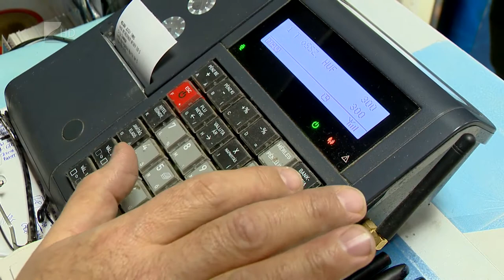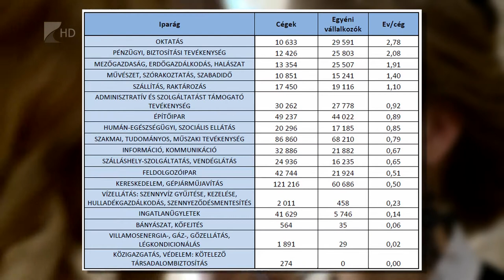Egyéni vállalkozások országa - Kölcsey Tv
Már több mint 450 ezer egyéni vállalkozás van bejegyezve Magyarországon. Számuk 5 éve folyamatosan növekszik, tavaly több mint 2 és félszer annyi egyéni vállalkozás indult, mint a többi cégformában történt alapítások együtt. Ez a szigorításoknak és az új adózási formáknak is köszönhető, ráadásul az egyéni vállalkozások továbbra is viszonylag alacsony adminisztrációs szint mellett tudnak működni.